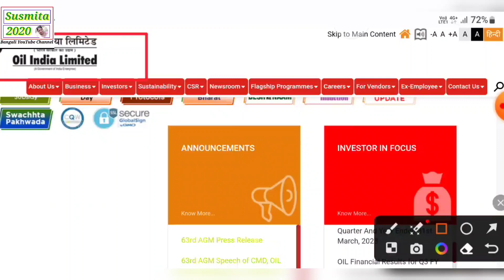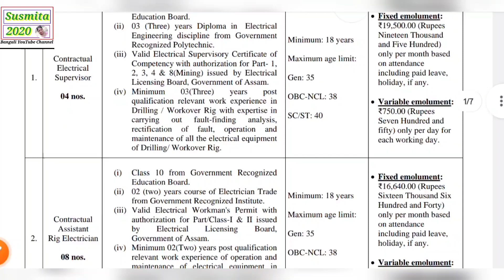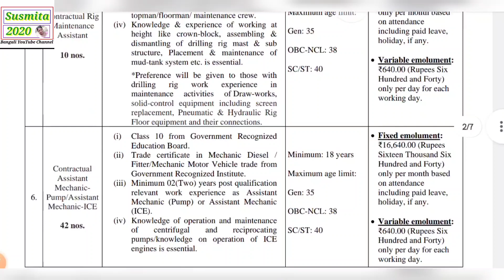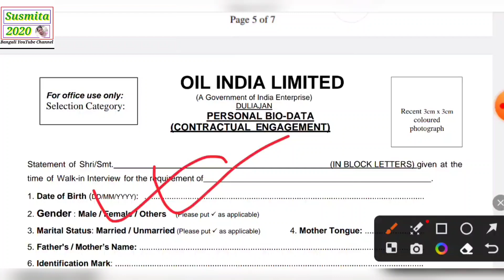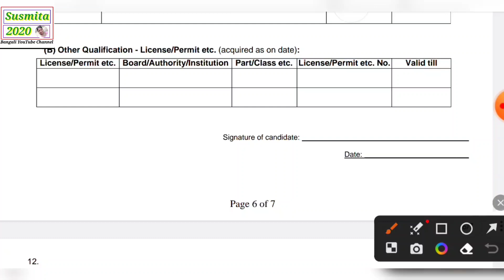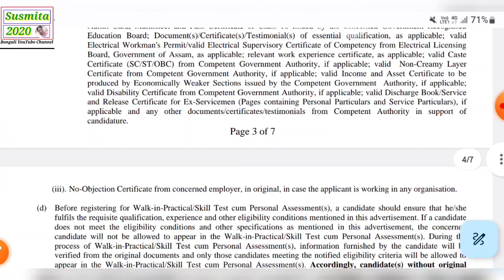Indian oil কর্মী নিয়োগ মাধ্যমিক পাশে /today govt jobs news / today chakrir khobor / WB jobs vacancy